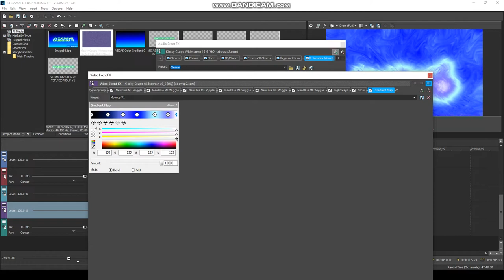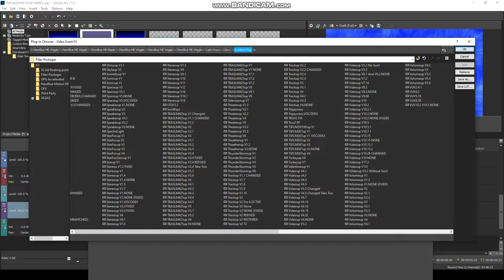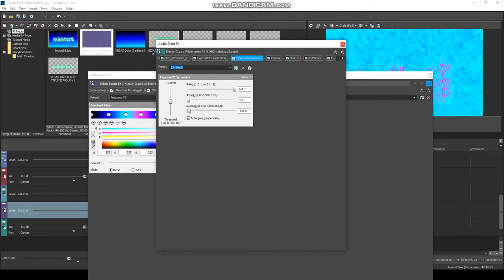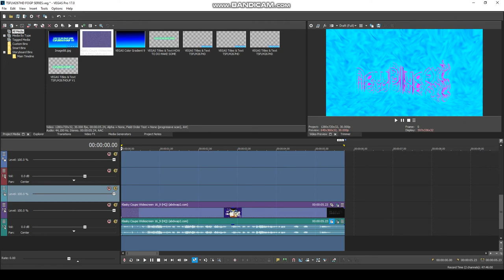How To Do Make Some Moonup V1 And Freezeup V3